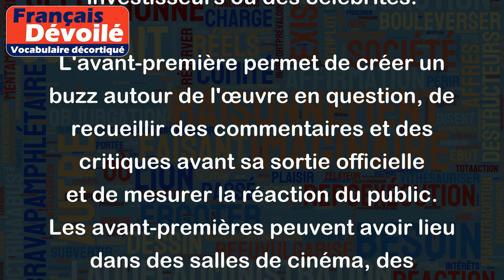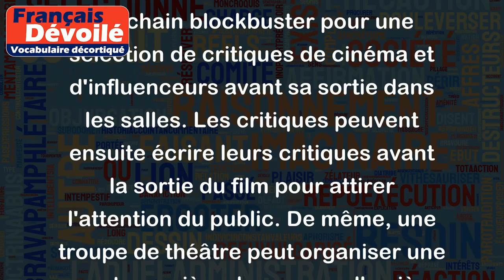Avant-première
"Avant-première" est un terme qui désigne une projection privée ou semi-privée d'un film, d'une pièce de théâtre ou d'un spectacle avant sa première officielle ou publique. C'est une occasion pour les producteurs, les réalisateurs, les acteurs et d'autres personnes impliquées dans la création de l'œuvre de présenter leur travail à un public sélectionné, comme des critiques, des journalistes, des investisseurs ou des célébrités.
L'avant-première permet de créer un buzz autour de l'œuvre en question, de recueillir des commentaires et des critiques avant sa sortie officielle et de mesurer la réaction du public. Les avant-premières peuvent avoir lieu dans des salles de cinéma, des théâtres ou des lieux spécialement aménagés pour l'événement. Les invités sont souvent tenus de signer un accord de confidentialité pour empêcher toute divulgation précoce de l'œuvre.
Par exemple, un studio de cinéma peut organiser une avant-première de son prochain blockbuster pour une sélection de critiques de cinéma et d'influenceurs avant sa sortie dans les salles. Les critiques peuvent ensuite écrire leurs critiques avant la sortie du film pour attirer l'attention du public. De même, une troupe de théâtre peut organiser une avant-première de sa nouvelle pièce pour un public sélectionné pour obtenir des commentaires et des réactions avant sa première officielle.